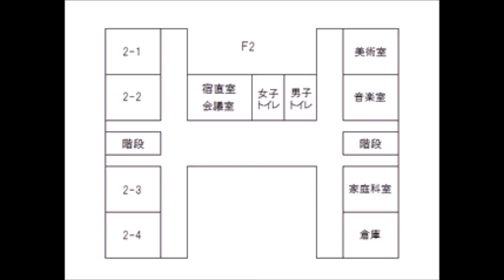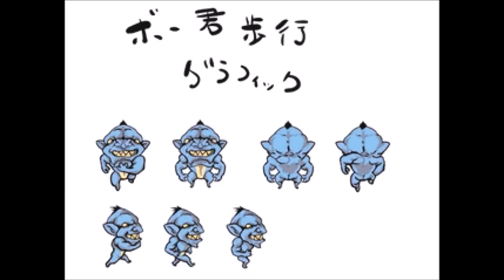９☆学校の６不思議・零実況プレイ(まめ♪)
※R15くらいかな？グロ注意です:;(∩´﹏`∩);:
蜘蛛女怖すぎて:;(∩´﹏`∩);:

製作者様：大島るしまる様

学校の６不思議・壱・弐・零DLページ